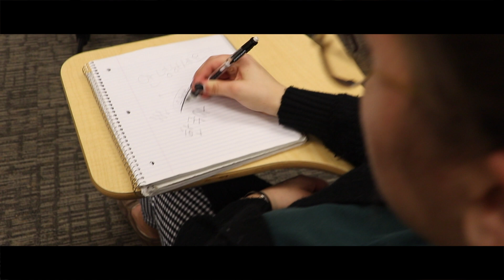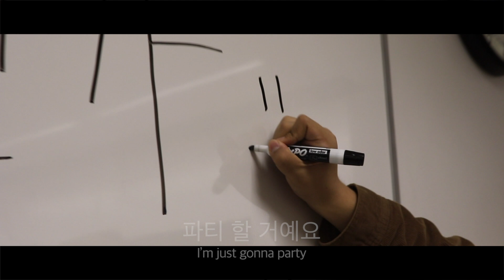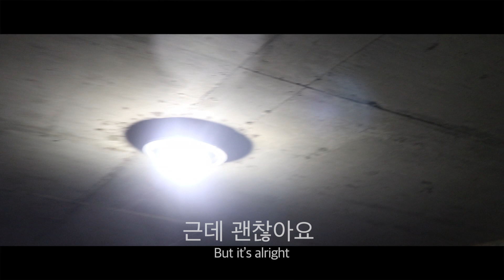UB (유비) 'DROP THE DA' MV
HOT DEBUT OF NEW SELF-PRODUCED GIRL GROUP, UNION BUILDING
After many painful hours, members Jaehui, Surin, Juhui, Hyunji, are in the hOUSE promoting their new single

Can I get a holla from all the East Hallers ?!

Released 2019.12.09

UNION BUILDING (유비) OFFICIAL CHANNEL

(prod. by Jasper Stories)

BYU Korean 101 final project 2019